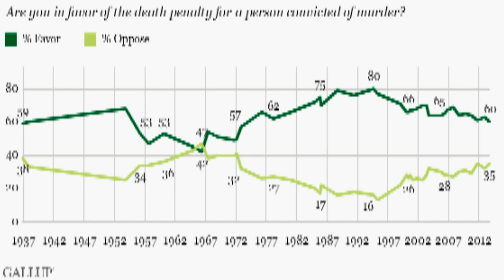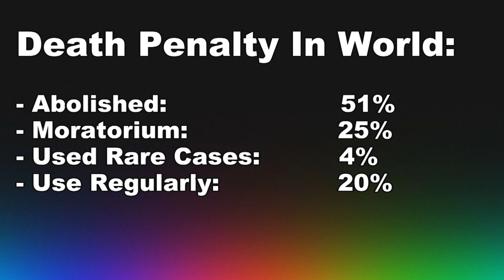Support For Death Penalty At 40 Year Low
Sixty percent of Americans say they favor the death penalty for convicted murderers, the lowest level of support Gallup has measured since November 1972, when 57% were in favor. Death penalty support peaked at 80% in 1994, but it has gradually declined since then...

Clip from the Wednesday, October 30th 2013 edition of The Kyle Kulinski Show, which airs live on Blog Talk Radio and Secular Talk Radio monday - friday 4-6pm Eastern.